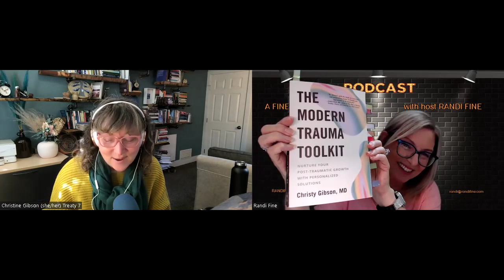What Is Post Traumatic Growth? with TikToc Trauma Doc Christine Gibson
Today's special guest, Dr. Christine Gibson's latest book, "The Modern Trauma Toolkit: Nurture Your Post-Traumatic Growth with Personalized Solutions," is a guide that couldn't come at a more crucial time. Dr. Christine is a respected physician, international speaker, and trauma clinician, combines cutting-edge brain biology theories, such as the polyvagal theory and epigenetics, with holistic approaches to offer personalized solutions. Her book empowers readers to understand how their bodies respond to stress and equips them with the tools to reshape their reflexes for post-traumatic growth.

This book is not just for those who have experienced trauma firsthand. It's for anyone seeking to cultivate resilience, mindfulness, and a greater understanding of their own mental well-being. From "Iffirmations" that plant seeds of possibility to the innovative "Solutions Studio" method for catalyzing change, this book provides a diverse range of actionable techniques suitable for various individuals and communities.

Dr. Christine Gibson is a family physician, trauma therapist, and author. She’s also on social media as TikTokTraumaDoc with 130k followers. She has a Masters in medical education and is halfway through a doctorate and has been involved in academics and education - creating Calgary’s fellowship in Health Equity. She runs an international non-profit Global Familymed Foundation, a cooperative, and a new company to train professionals how to manage workplace trauma - Safer Spaces Training.